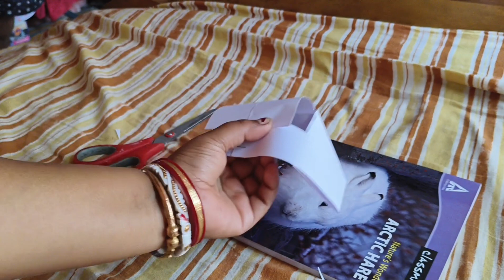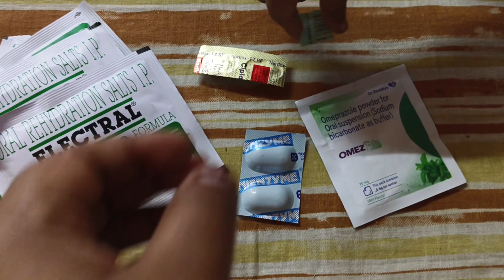এই গরমে সংসারে কাজকর্ম সেরে। সোনাকে নিয়ে স্কুলে গেলাম। may day celebration.